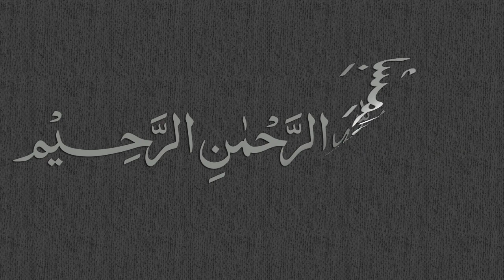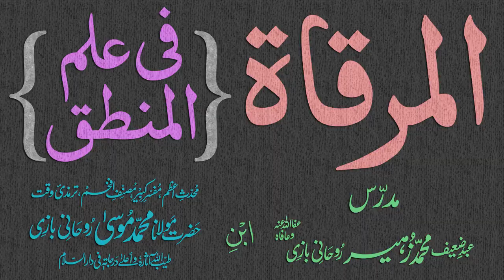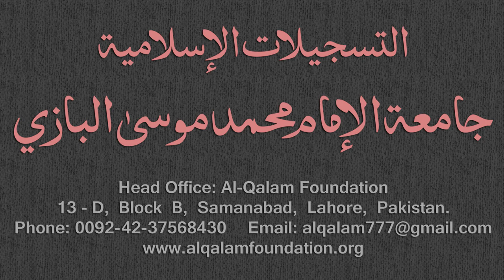Mirqaat Dars - 2 - Ibtida - By Maulana Muhammad Zuhair Albazi - 07/10/2010